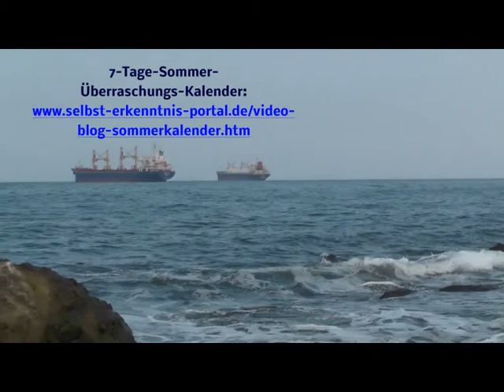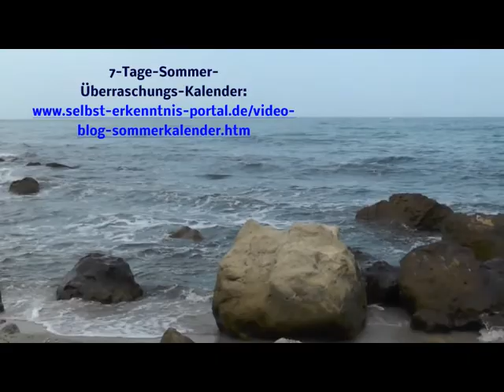7-Tage-Sommer-Überraschungs-Kalender 6. Tag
Klick jetzt hier, um zu der 6. Überraschung weitergeleitet zu werden

Viel Freude beim 7-Tage-Sommer-Überraschungs-Kalender wünscht Dir Brunhilde Feiner :-)